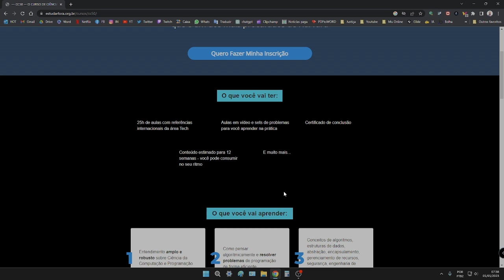Curso de Harvard - Ciência da Computação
►Torne se Membro do Canal do Advogado Empreendedor